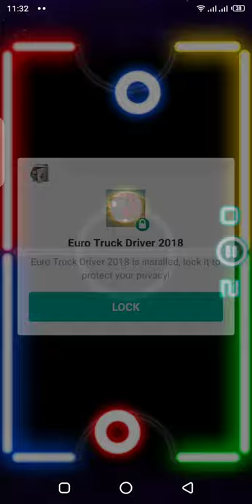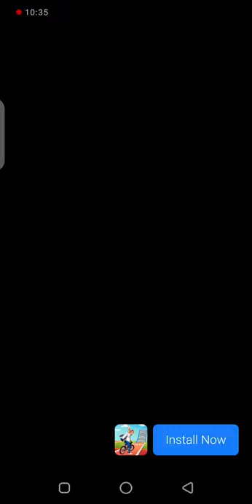Glow Hockey Best Gameplay android and ios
Glow Hockey delivers a new style of hockey game. Easy to play, hard to master.

Glow Hockey delivers a new style of hockey game. Easy to play, hard to master. Challenge yourself with the computer opponents!

FEATURES:
+ 2-player mode (on the same device).
+ 3 themes.
+ Colorful glow graphics.
+ Smooth and responsive game play.
+ Realistic physics.
+ Quick play mode (single player), challenge yourself with 4 difficulty levels (easy to insane).
+ 4 selectable paddles and pucks.
+ Vibrate when goal.
+ Support almost all Android devices.